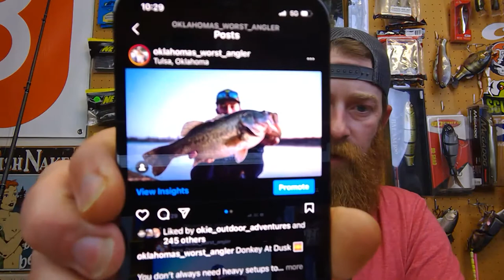Swimbaits, Big Baits, Equipment Explained......... With my little knowledge and experience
My Reels:
Tatula SV TW 2020
Tatula SV TW 2017
Shimano SLX
Concept Z
Shimano SLX DC
Concept A2
Abu Garcia Revo Premier
Shimano Curado 300
13 Concept A3
Okuma Komodo SS
Daiwa Lexa 300 WN

Tackle Organization
Jig Tackle Box
Plano Egde Terminal Tackle Box
Plano Edge Tackle Box
Big Lure Lock Tackle Box

Big Camera
Main Lens
GoPro Hero8
GoPro Hero7